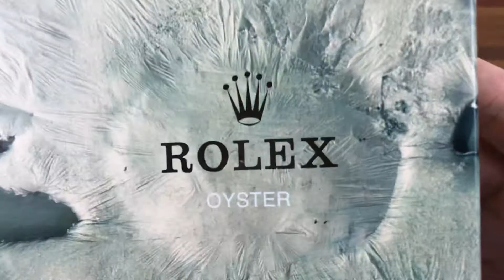Rolex Vintage Watch Box Montres S.A. - Geneve Suisse 68.00.71